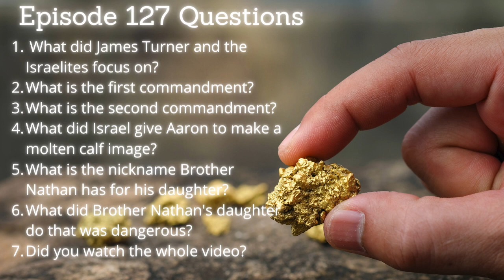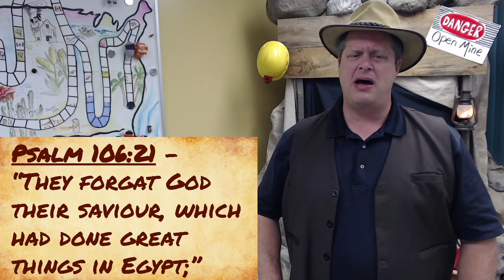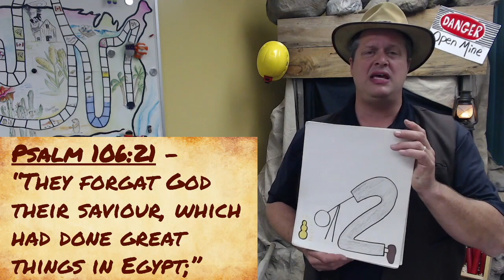Episode 127 Gold Fever continued with Pastor Nathan Brackett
Episode 127 Questions
1. What did James Turner and the Israelites focus on?
2. What is the first commandment?
3. What is the second commandment?
4. What did Israel give Aaron to make a molten calf image?
5. What is the nickname Brother Nathan has for his daughter?
6. What did Brother Nathans daughter do that was dangerous?
7. Did you watch the whole video?